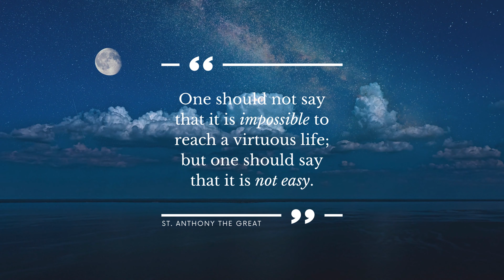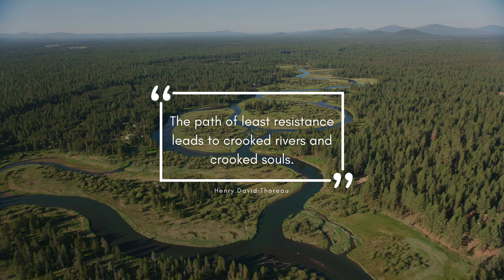DO THE HARD THINGS | Christian Virtue Ethics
Find related Scripture, quotes, reflection questions, and a lesson plan for this video

DO THE HARD THINGS

Pursuing a virtuous life is hard. As St. Anthony the Great put it, “One should not say that it is impossible to reach a virtuous life; but one should say that it is not easy.”

Therefore, to develop virtuous character, one must embrace doing the hard things before the pleasurable things. Develop a habit of it; wake up on time; pray; do your tasks; put others first; stop procrastinating, complaining, half-hearting—seeking delight before duty. For not doing so, will leave an unfilled void in your soul; as Scripture says, “I will go forth and overflow with delights, and I will enjoy good things. And I saw this, too, is emptiness” (Ecclesiastes 2:1).

Seeds of vice are sown in doing the pleasurable things before the hard things. Seeds of virtue are sown in doing the hard things before the pleasurable things.

There is no wrong in enjoying the pleasures of life—a tasty meal, a relaxing trip, a good movie. They are a healthy way to recharge, but only if done in a moderate, moral, and justly ordered way—after the hard things and hard work the Lord has placed before you have been done first.

“The path of least resistance leads to crooked rivers and crooked [souls]” (Henry David Thoreau). So, do the hard things; make God’s will your will—doing what you ought before doing what you want. This intentionality, day by day, will habituate the characteristics of virtue within you.

Horse & Chariot — The Christian Teachings of Virtue